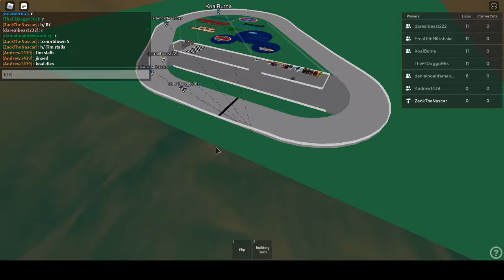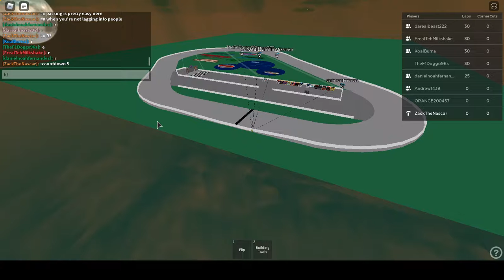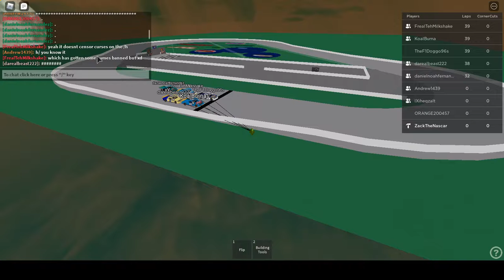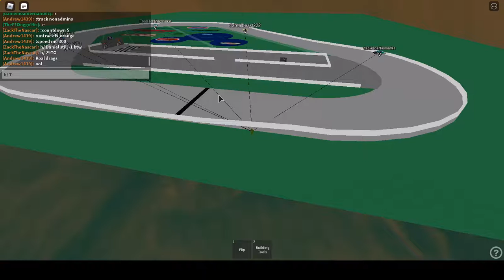Traxxas Truck Series @ Walt Disney World Speedway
Chase makes its way to the famed Walt Disney World Speedway!